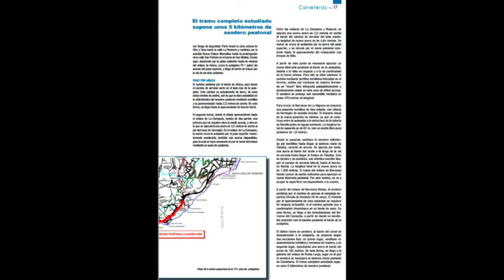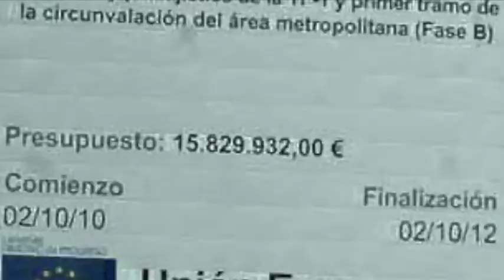El camino del peregrino de nueve millones de euros europeos que nunca nadie quiso inaugurar